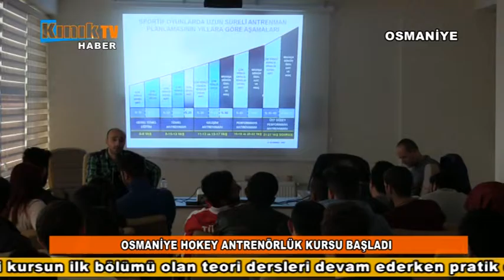Hokey antrenörlük kursu başladı1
Hokey antrenörlük kursu başladı
TÜRKİYE Hokey Federasyonu tarafından düzenlenen ve 2017 faaliyetler programında bulunan 1. Kademe antrenörlük kursu Osmaniye'de başladı. Gençlik Hizmetleri ve Spor İl müdürlüğüne bağlı Tosyalı Arena Spor Salonu toplantı salonunda ki kursun ilk bölümü olan teori dersleri devam ederken pratik dersler için de Türkiye genelinde 2 sahadan biri olan Osmaniye Hokey sahasına geçilecek.
Ülke genelinde 8 ilden 52 antrenör adayının katıldığı teori derslerinde, genel temel bilgilerden özel antrenman bilgilerine kadar birçok konu işlenecek. Teori derslerine Çukurova Üniversitesi'nden akademisyenlerin de katılacağı bildirildi.
Kurs hakkında bilgi veren Osmaniye Hokey İl Temsilcisi Yücel Erdoğan, “Osmaniye Hokey Sahasında antrenör adayı arkadaşlarımıza özel taktik ve teknik çalışmaları hakkında bilgiler sunulacak. İnşallah güzel bir program olur." diye konuştu.
Düzenlenen kursa Gaziantep'ten katılan Asım Atçıl, çok güzel bir ortamda eğitimlerin sürdüğünü belirterek, "Federasyonumuzun bize sağladığı bu imkânlardan dolayı mutluyuz. Burada antrenörlük belgesi alarak ülkeme ve şehrimdeki çocuklara sahip çıkıp hokey sporunun daha da gelişmesi adına çalışmalar yapmak istiyorum." dedi.
8 yıldır hokeyle uğraşan Melisa Aktaş, kursa Muğla'dan geldiğini ve 8 yıldır bu uğraşın içinde olduğunu kaydedip, "Hokey sporu Güneydoğu ve Doğu Anadolu bölgesinde oldukça yaygın bir spordur. Buradan alacağım antrenörlük belgesiyle bu sporu Muğla’ya ve batıya da götürerek oralarda da yaygınlaşmasını sağlamak istiyorum." ifadelerini kullandı.